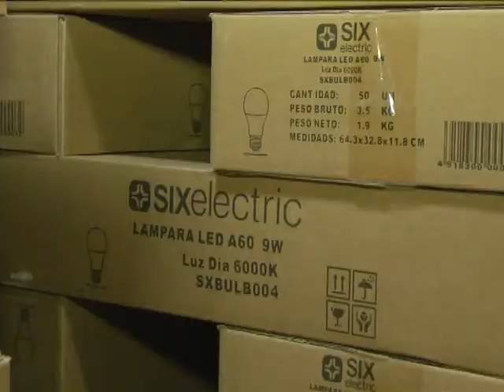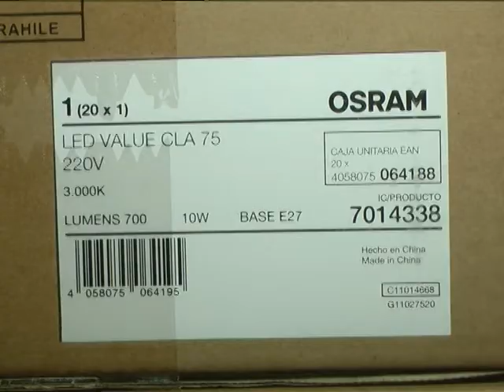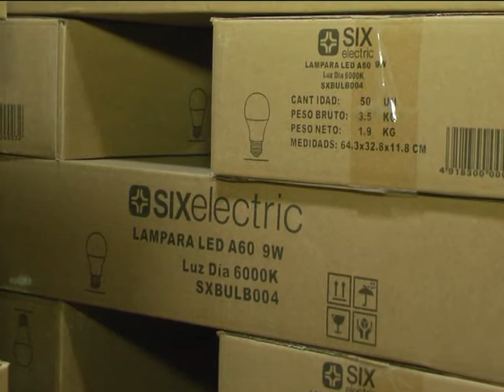Comenzó la distribución de lámparas led en centro comunitarios